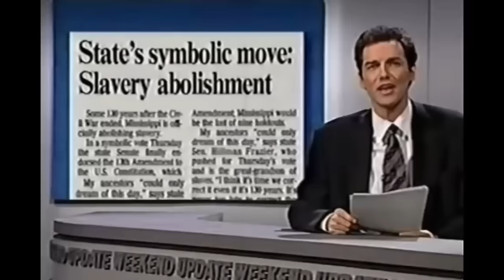Norm Macdonald Roasting Black People for 8 Minutes